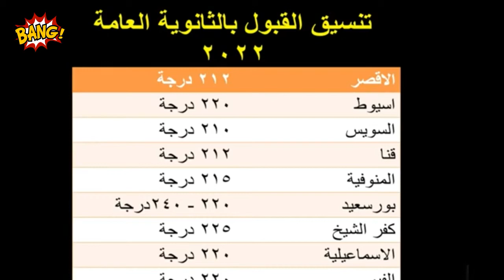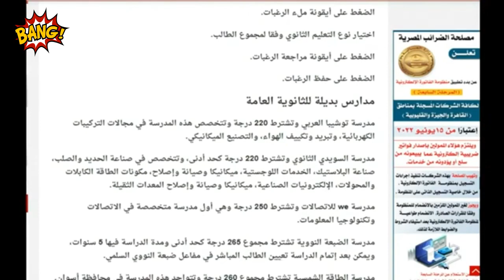الكيمياءالعامة للجميع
الثانوي_عام
قناةASTARBOSSالجديدة تعليميةرياضية
مراجعة كيمياءعضوية3ث
مراجعه نهائيه كيمياء-امتحان اخترومقالي
مراجعه نهائيه
تعليم ثانوي حديث امتحانات تابلت-سوبرمدرسه قناه تعليم عن بعد
بث مباشر تعليمي لجميع طلاب الوطن العربي من المحيط للخليج المرحلة الثانوية والمتوسطة-امتحانات وشرح ومراجعات عامة ونهائية متخصصة بواسطة افضل كبارمعلمين مصروالوطن العربي لجميع المواد العلمية-كيمياء-فيزياء-احياء-رياضيات اخبار-افلام رعب -وثائقية-مواقف وطرائف-زكريات-رياضة-فنون-ثقافة-متنوع-قناه ثقافيةعلميةاجتماعيةورياضيةتعليم وترفيه-تيك توك-افلام وثائقية
بث مباشرمنهج الكيمياءللمرحلةالثانوية لجميع الفرق مصري وسعودي-الكيمياءمركزالعلوم-الحساب الكيميائي-التحليل الكيميائي -الكيمياء العضوية-العناصر الانتقاليةوالحديد-بنية الذرة والجدول الدوري والروابط الكيميائية للمرحلة الثانوية العامة والازهرية ودول الخليج العربي!